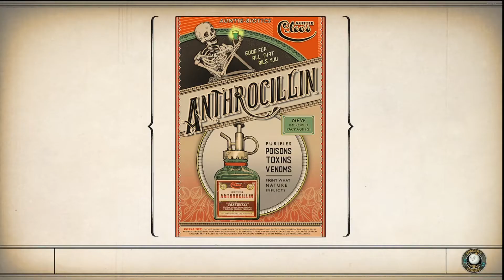Collecting Science - The Outer Worlds - 37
Join me as we start doing some tasks for the Iconoclasts after finding the last base game science weapon in The Outer Worlds.